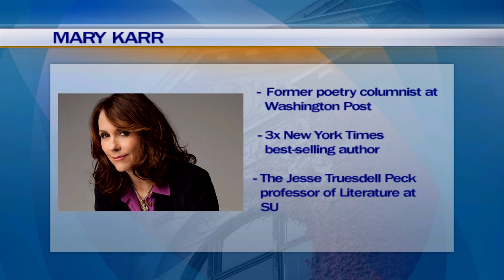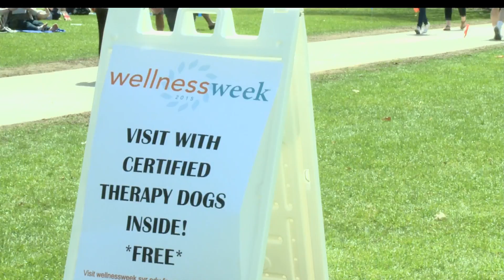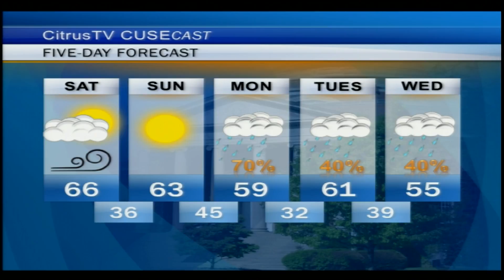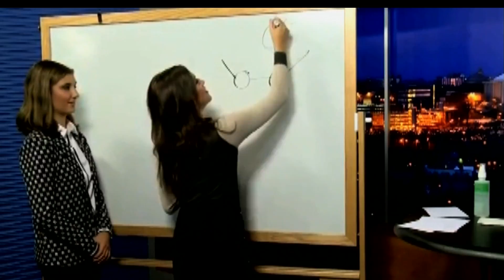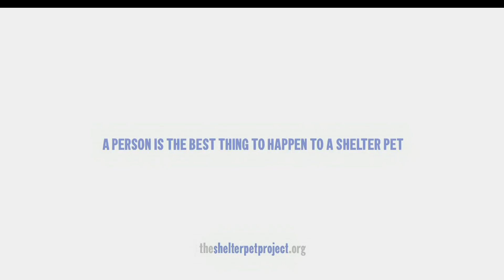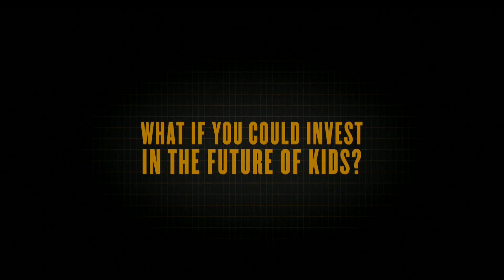CitrusTV News April 17, 2015